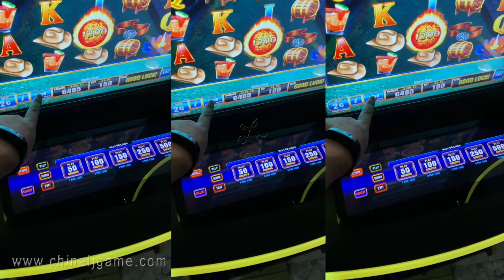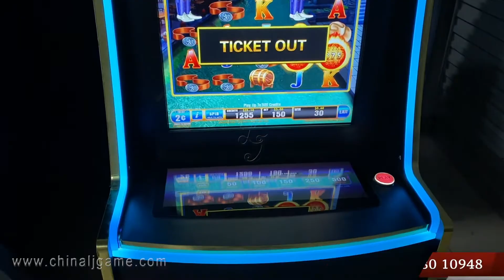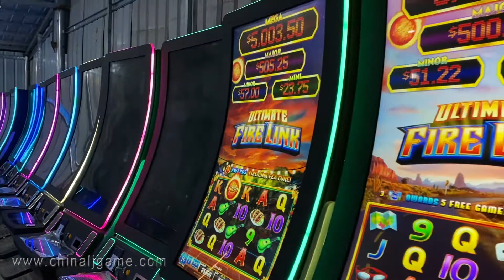8 in 1 Fire Link 43 Inch Vertical Multi Game Dragon Link Lightning Link Video Slot Machines For Sale